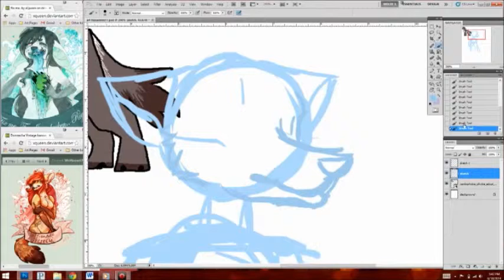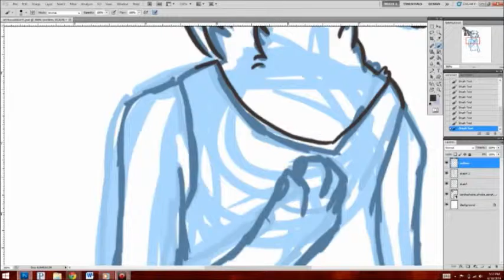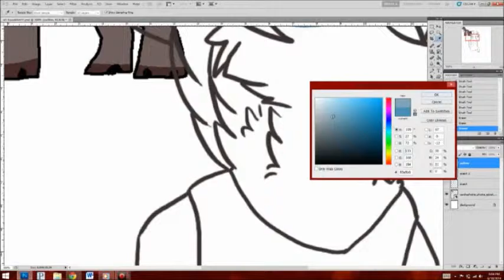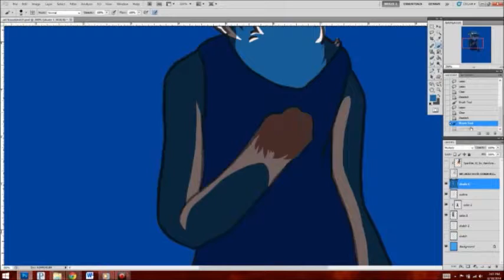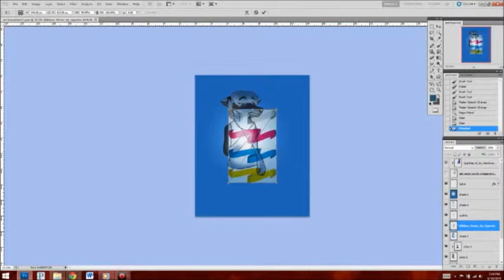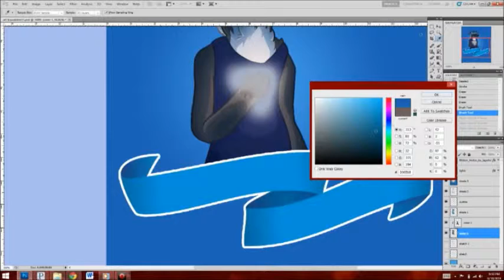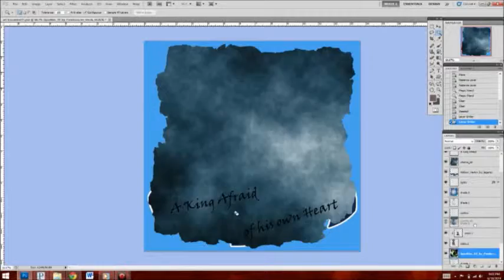King Afraid of his Heart SPEEDPAINT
Sorry that there's no music on this one, I was just lazy.